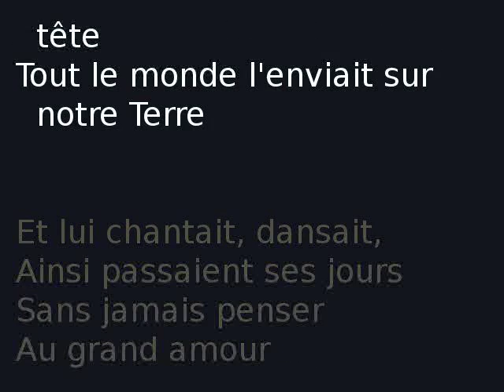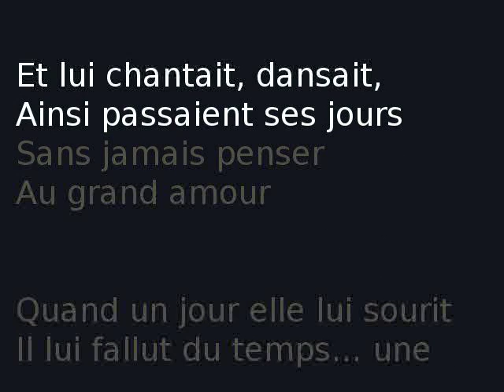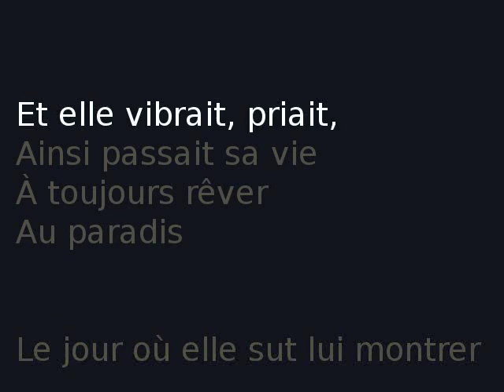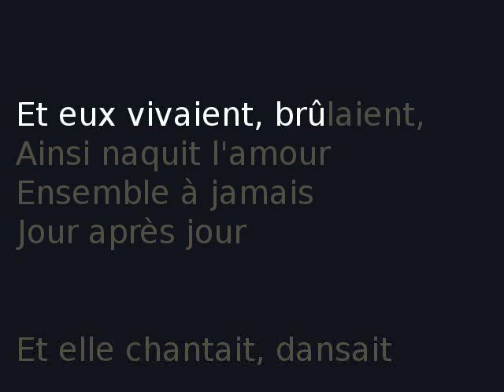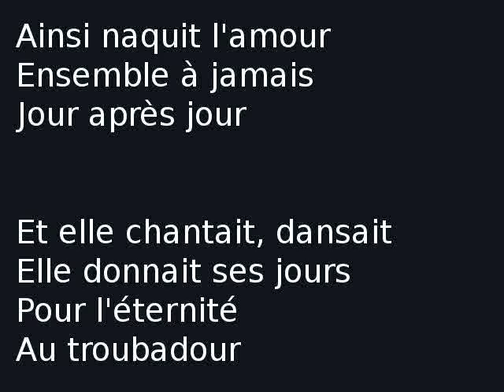Deux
Deux suffisent pour l’amour le plus fou

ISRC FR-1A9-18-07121